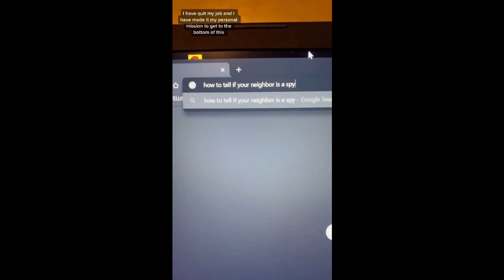Kallmekris Comedy Tiktoks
Send me a Coffee and support these videos!

Question: Why am I seeing ads on your videos?
All the content here is copyrighted by kallmekris herself. All the revenue goes to her directly. Like mentioned before, this is just an archive and compilation channel.